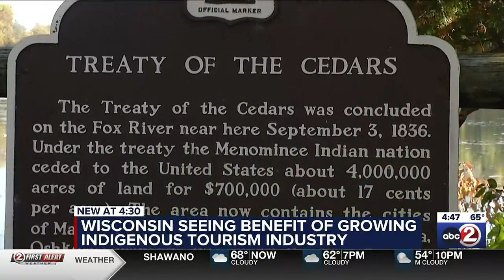Wisconsin seeing benefit of growing indigenous tourism industry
Tourism is booming in Wisconsin, including in the state’s indigenous communities.